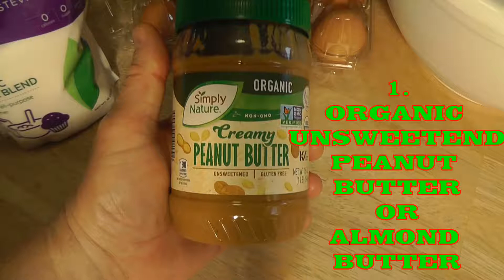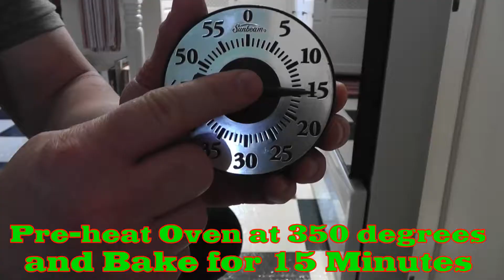3 Ingredient Peanut Butter Cookies (Gluten-Free, Sugar-Free, Non-GMO)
In this video, I show you a recipe making Healthy Peanut Butter Cookies with only 3 ingredients that are Gluten-Free, No-Added-Sugar, Non-Gmo, and Guilt-Free.
Organic Stevia
Organic Peanut Butter